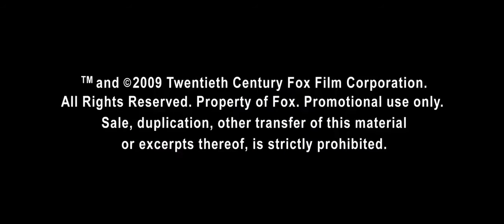12 Rounds Trailer HD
12 Rounds

When New Orleans cop Danny Fisher (John Cena) prevents a brilliant thief from successfully carrying out his latest heist, the thief's girlfriend is accidentally killed. Hungry for revenge, the criminal mastermind breaks out of prison and kidnaps Danny's fiancee. To save her, Danny must successfully navigate his way through an elaborate series of tasks and puzzles, or else watch the love of his life die.